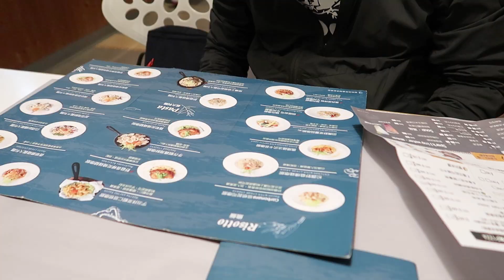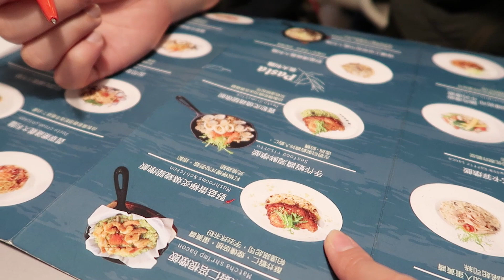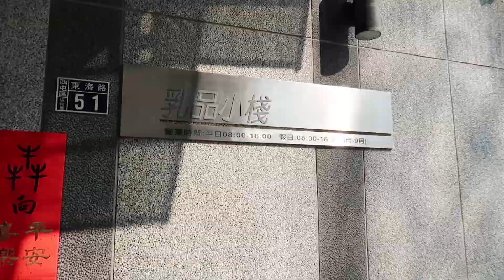上班族去約會，台中逢甲大學、彰化扇形車站，畢奇公仔。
又到了一個月一次的上班族約會了，這次跟南子去台中、彰化兩天一夜小旅行，然後斷斷續續地完成了這個vlog～
雖然說不太完美，但是這就是身為上班族youtuber的優勢，就是因為不靠這吃飯，所以可以拍自己想拍的影片！